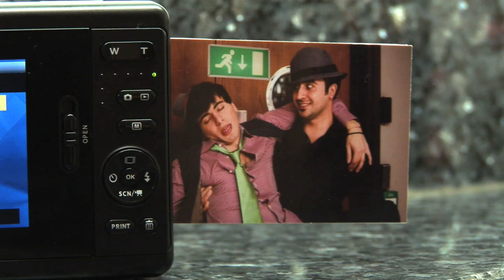University Project , Advertising Class . Polaroid POGO ( Royal Holloway 2010 )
WE have created a marketing campaign for NEW Polaroid Pogo Camera. As we all know , Polaroid has pushed out of the market by new digital camera technologies. And many people have forgotten the glory it once had in the 80s and 90s.

However our university project , was aimed at Redefining its past Fame make a BIG statement entering the market with its fresh digital/printing concept.

Aggressive advertising campaign was created by young students to build up a buzz in the industry .

"Polaroid Pogo brand Refreshing strategy"

By  Vladimir , Cora, Neo Niaz, Shan Fisher, Francesca Cardoso.

Royal Holloway University 2010.